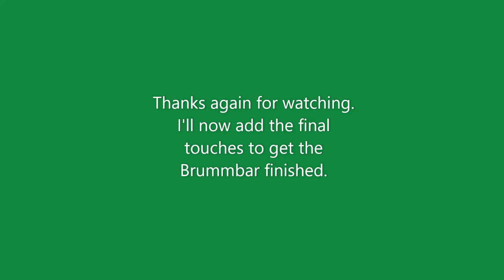TAMIYA 1:35 LATE BRUMMBAR. PART 5. FINAL EFFECTS.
In this short video,I'll show the easy steps to bring out detail on the model. Using oils,washes,pigments and how to quickly paint and weather tracks.